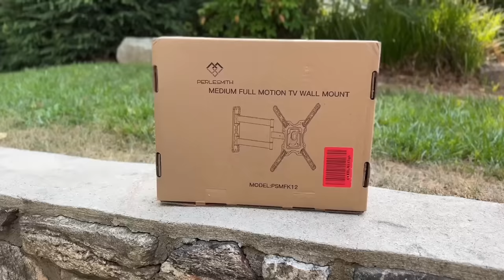Building A Mountain Cabin EP36 | Front porch stair framing, footings, and porch railings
Perlesmith is launching the first giveaway on their website. and sign up for a chance to win prizes worth $445. Good luck! Enter now!

It’s another great day building up on the mountain with the Perkins crew! In this episode we build the front porch steps and explain many of the common mistakes that could be made while figuring stringers. We also install the woodwork for the Cable rail system on the two large decks. For fun we also check out Ray’s new tape measure and talk about why it might be better than the fat max takes we are currently using.